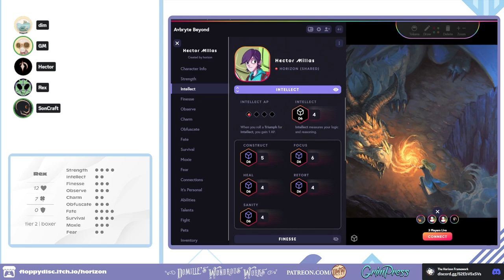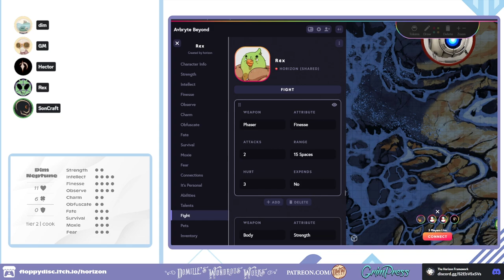No One Wants My Quiche | Avbryte Beyond (2/3)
The party explores the Framsyn desert in a food truck as they search for the source of missing shipments.